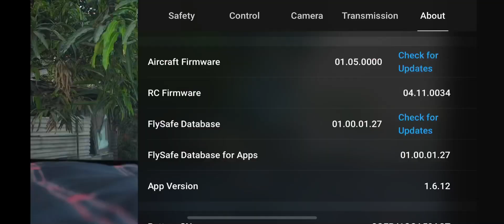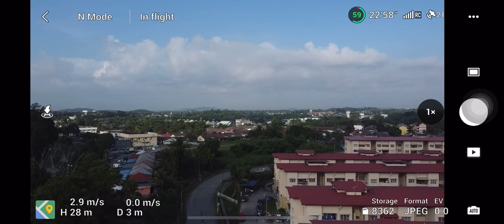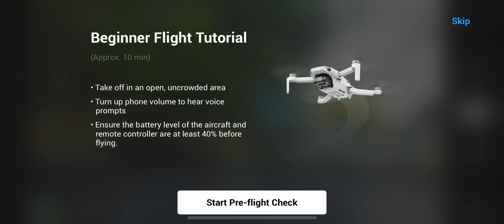Why does the latest djifly version 1.6.12 take off need a permit?